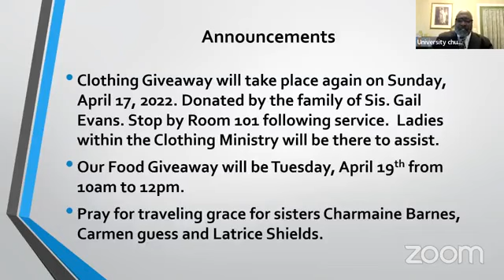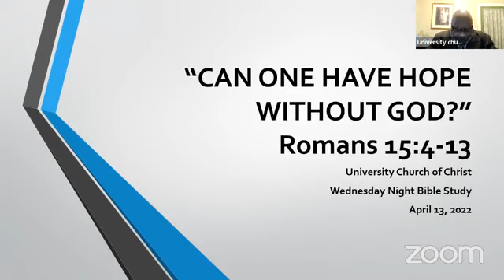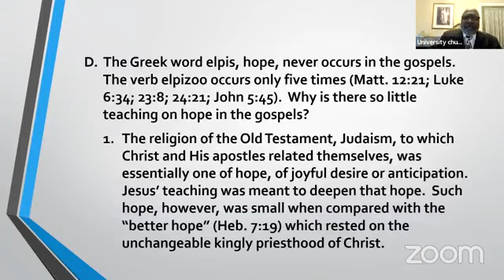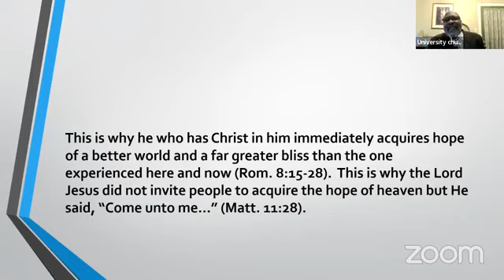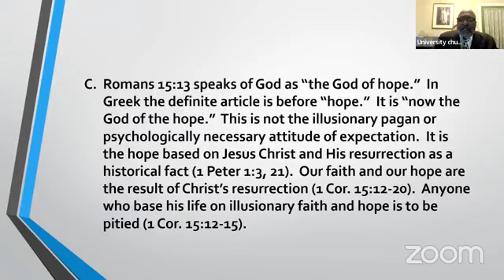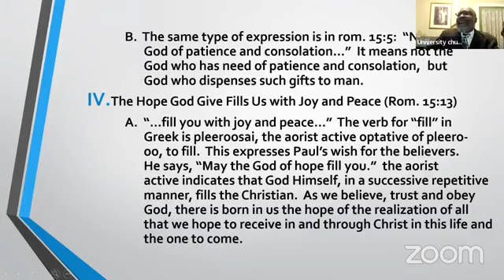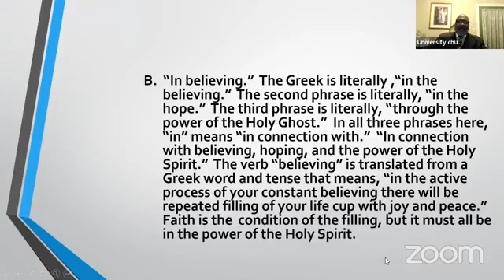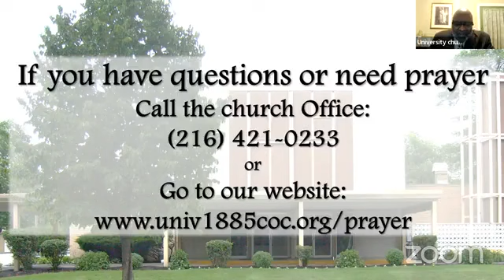"Can One Have Hope Without God?" | Romans 15:4-13 | Wednesday Night Bible Study, April 13, 2022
Teacher: Bro. Terrance R. McClain, PhD., minister of the University Church of Christ in Cleveland, Ohio